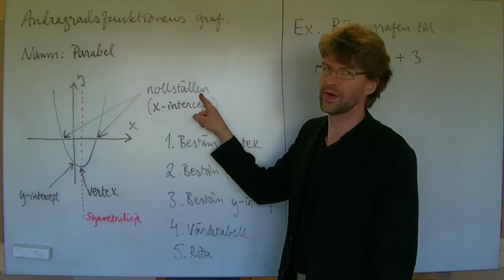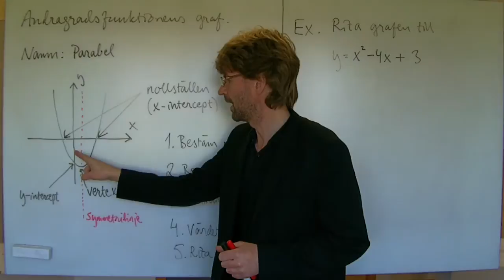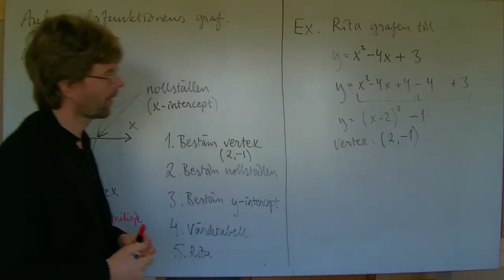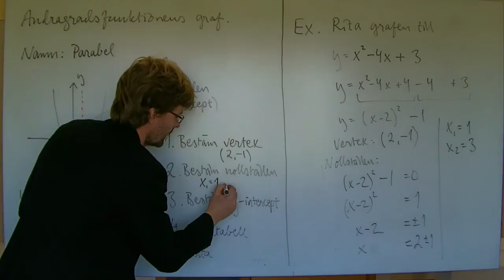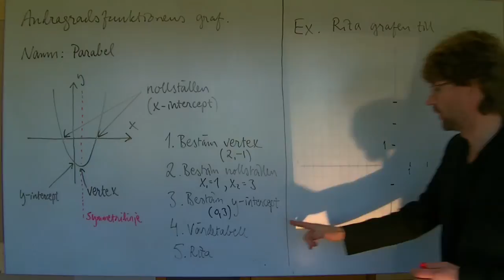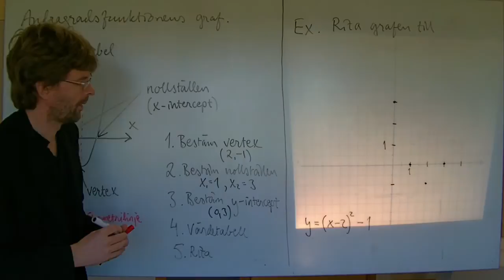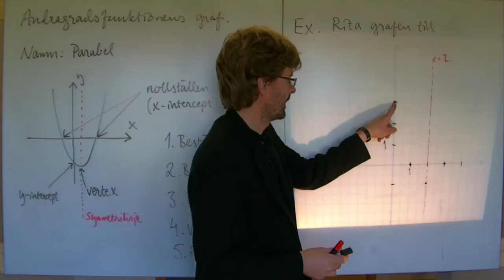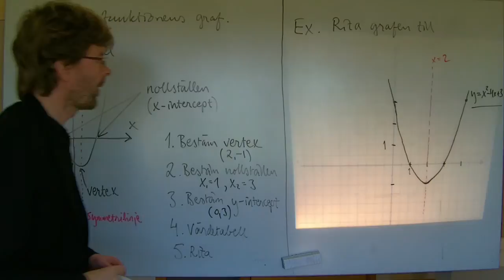MaB/Ma2: Andragradsfunktionens graf, inledning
Definierar begreppen parabel, vertex, intercept, nollställen och symmetrilinje i ett enkelt exempel (y=x^2-4x+3), samt skissar kurvan.